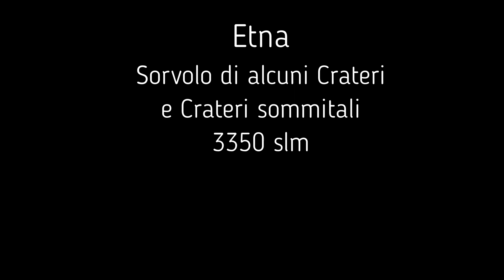Etna, Sorvolo Crateri Sommitali 3350 mt slm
Etna, sorvolo diversi crateri, e crateri sommitali, 3350 mt slm, Drone Dji Mavik 2 Pro by Enzo Maccheroni